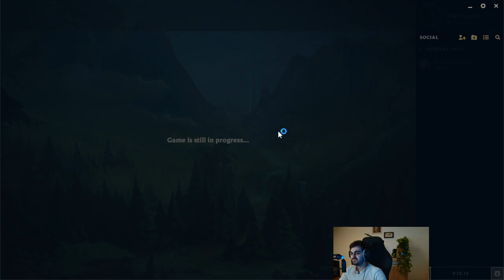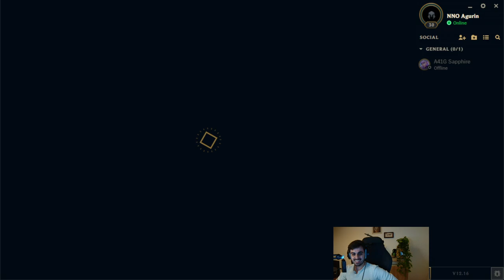THE REVERSE SWEEP?! | NNO vs Hertha BSC - Game 3